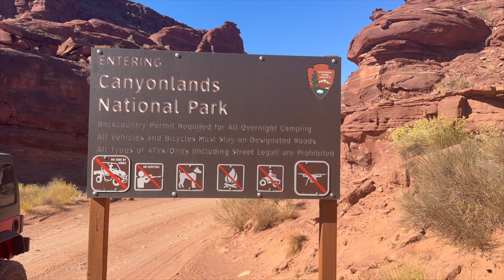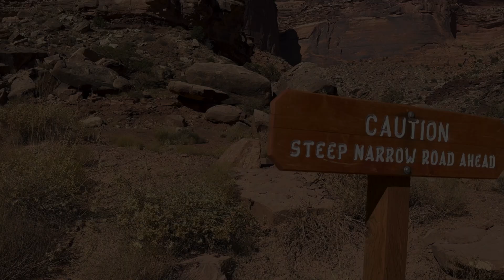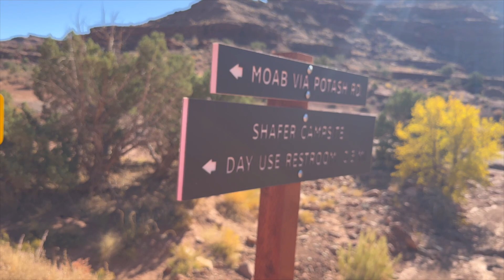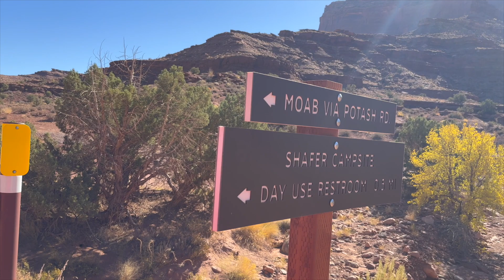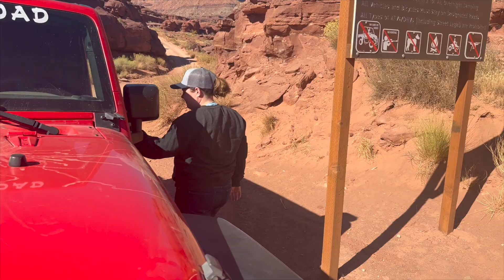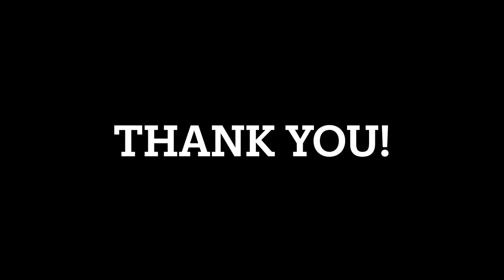SHAFER SWITCHBACKS! In Moab Utah in our Overlander Jeep Wrangler.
In this video we drive out to Moab, Utah to run some of the best trails the area has including Shafer trail.